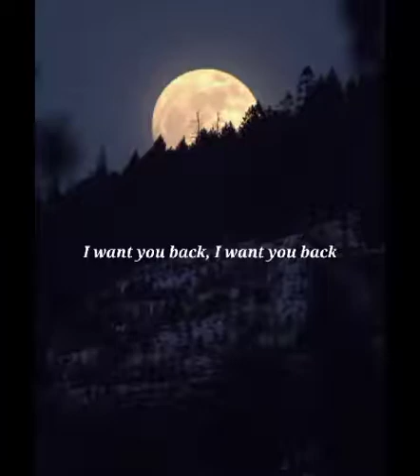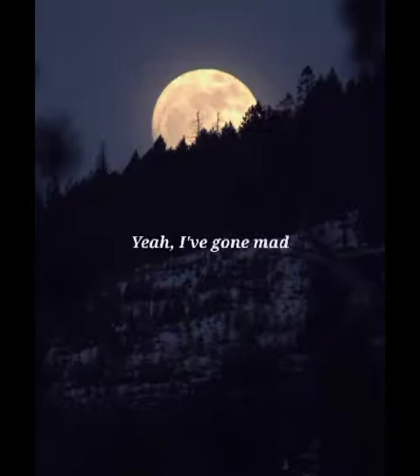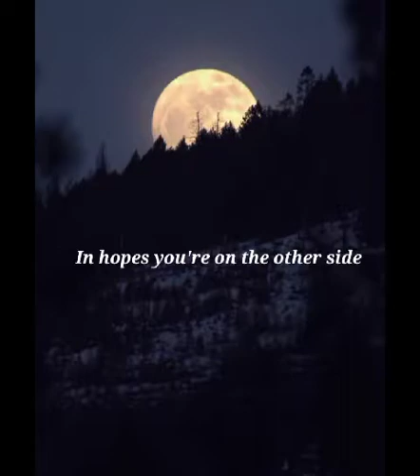talking to the moon_bruno mars-lyric